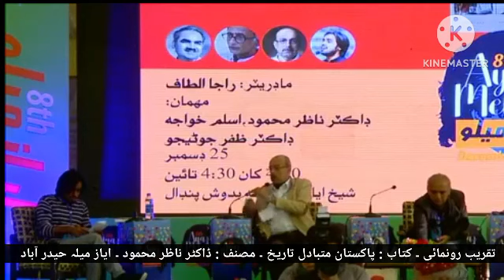Dr. Naazir Mahmood | Pakistan ki Mutabadil Tareekh | Ayaz Melo Hyderabad.